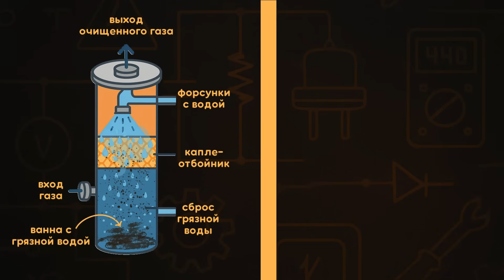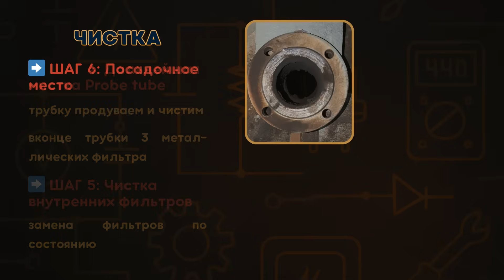EcoSpray EGCS: чистка газовой части скруббера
В этом видео разбираем обслуживание газовой части скруббера после месяца эксплуатации. Показываю, как чистить систему отбора проб, фильтры и мотор подачи воздуха.